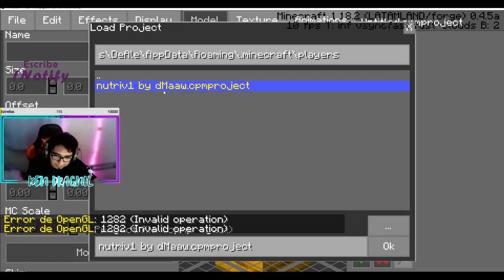Livestreams of the KEN35 21h!!